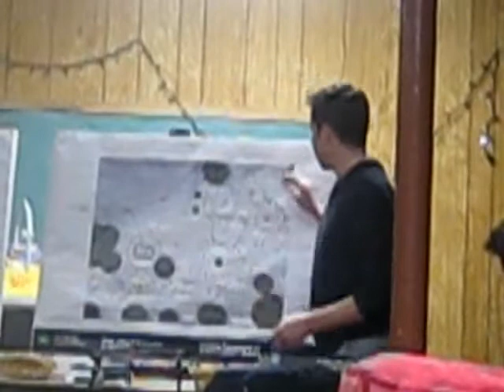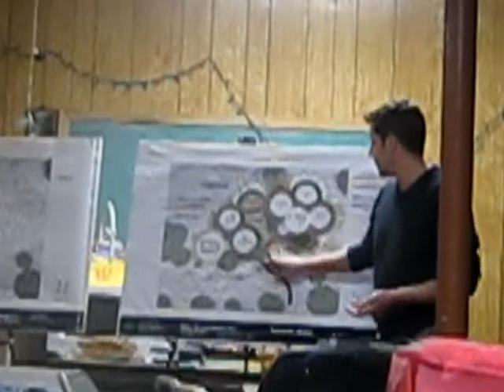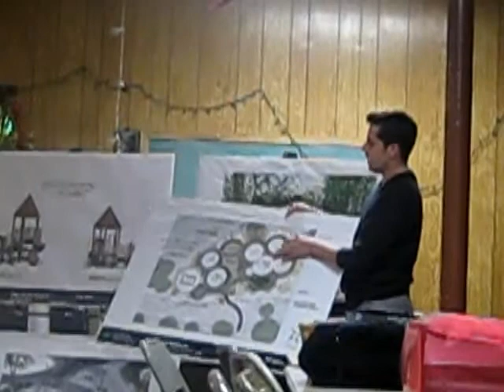Seba Ave Park GBPOA January 2010 Part 1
GBPOA January 2010 Part